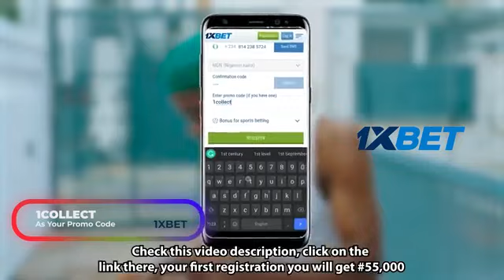Funny bros Slapped OGB Cultist